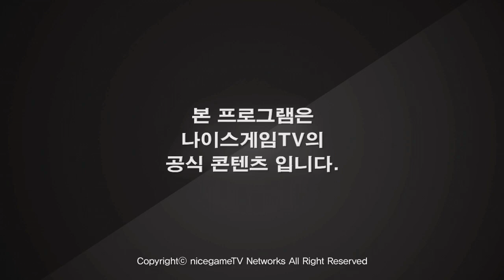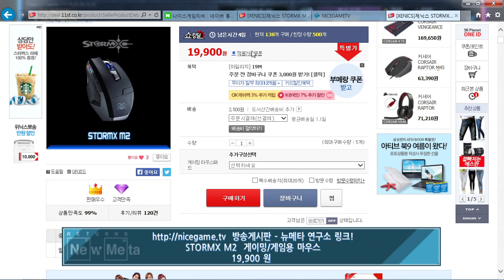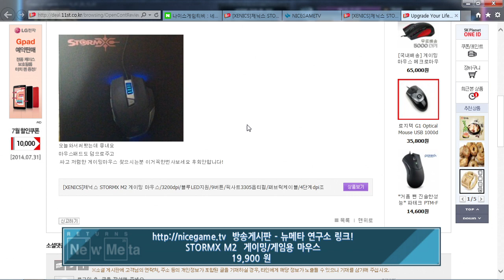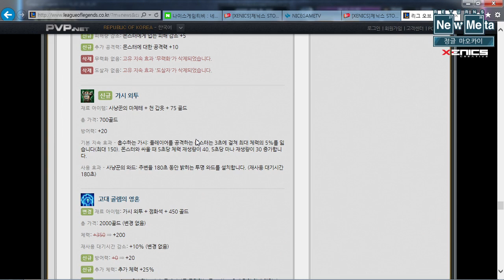제닉스 뉴메타 연구소! 17화 2부 #1 업데이트된 마오카이 체험